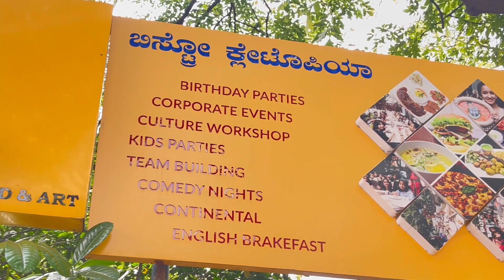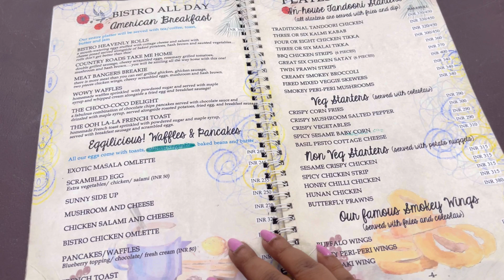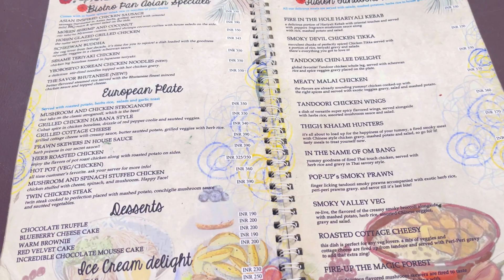Art & Food=Enjoyment🍴🎨 |new Experience |concept café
Note: Non Toxic Paint used
Pets are allowed
in weekend prior booking is required.

Location: Bistro Claytopia
SBI Park, 11, 80 Feet Rd, near Wipro Park, 3rd Block, Koramangala 1A Block, SBI Colony, Koramangala, Bengaluru, Karnataka 560034

Krupasanjay kannada Vlogs From Namma Bengalure